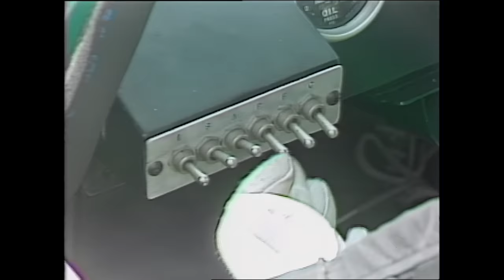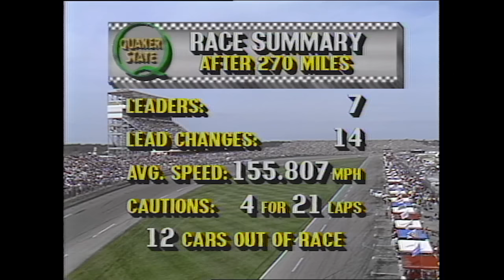1988 Daytona 500 from Daytona International Speedway | NASCAR Classic Full Race Replay